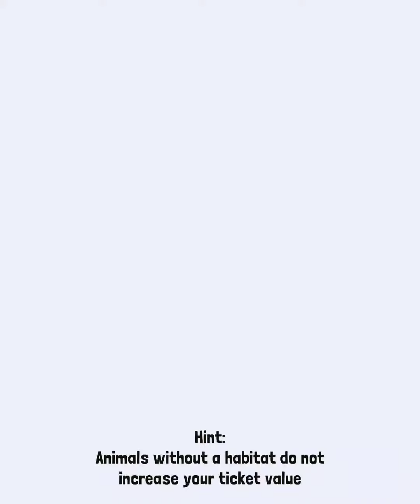i beat my record in animal stampede